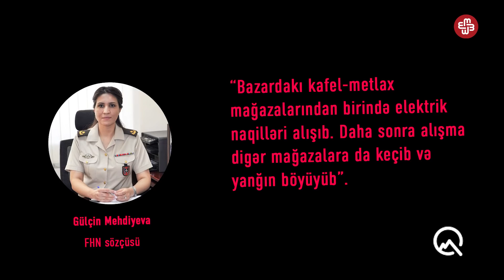"Elə bil, qəsdən yandırdılar"